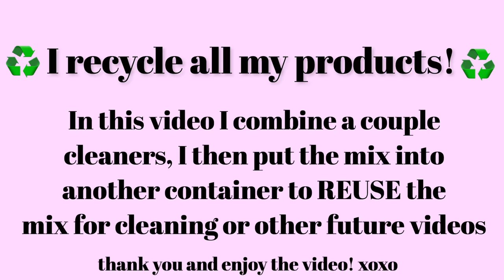✨🍯 ASMR GALLON LUNDMARK PINE + BRAND NEW SPONGES 🍯✨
there’s almost NOTHING better than new proplus grouts 😭😭😭 I mean just LOOK!! ugh I love them so much I’m addicted. and lundmark I think is my most requested pine, y’all always love when I film with it so I guess here’s the best combo!! I really miss pine pinalen so I need to go get more of it maybe today 👀